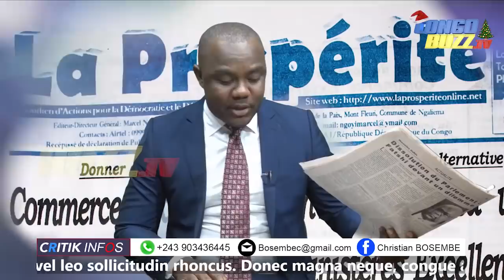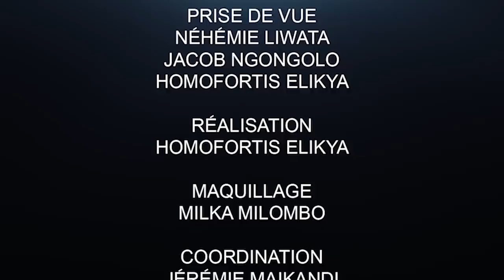CRITIK INFO 31.01.20 LES USA DEMANDENT TROP À FATSHI : L'ÉTAU SE RESSERRE.